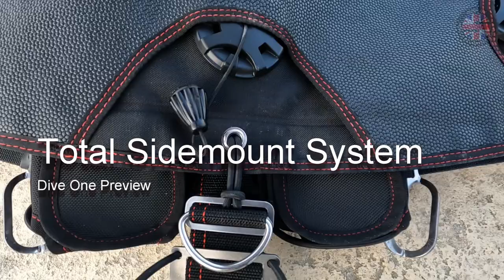Sump UK Total Sidemount System : Dive Preview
This is dive one of the new Total Sidemount System from SUMP UK  in collaboration with Yuhsin Systems.

After building the harness and attaching the Explorer 37 wing, I take her out for a check dive in preparation for a five day Sidemount Essentials Course where I will use the system for full testing.